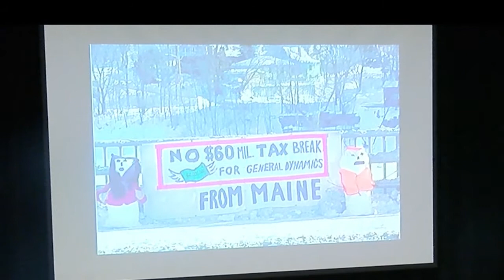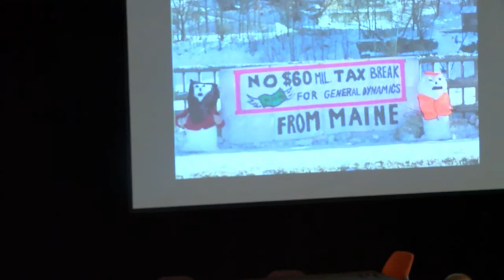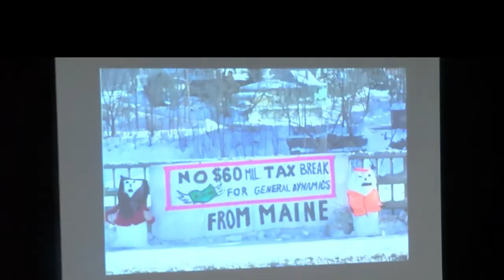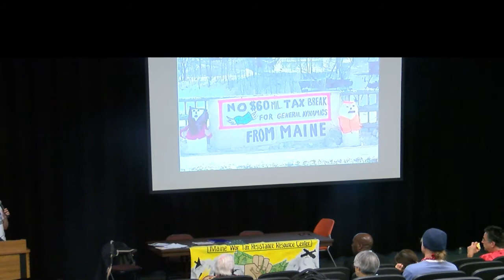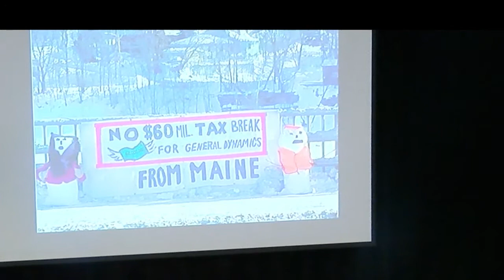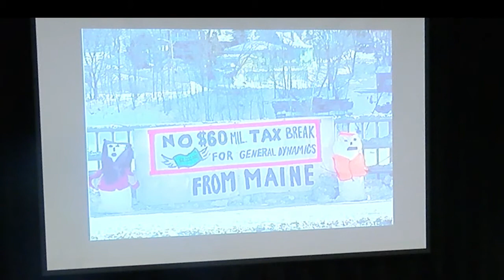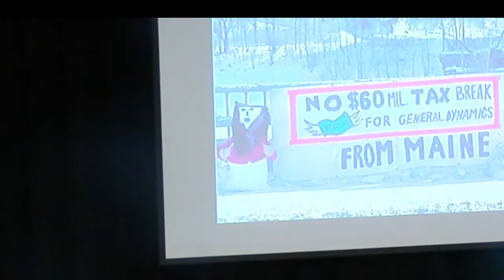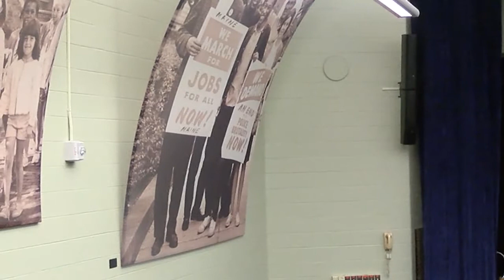War Tax Resisters Panel Discussion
The Maine War Tax Resistance Resource Center panel discussion:
Someone's stealing our future - Let's take it back